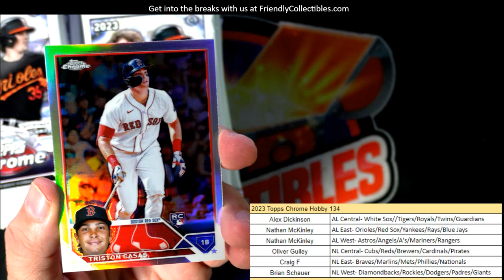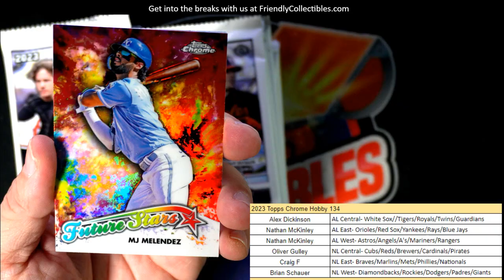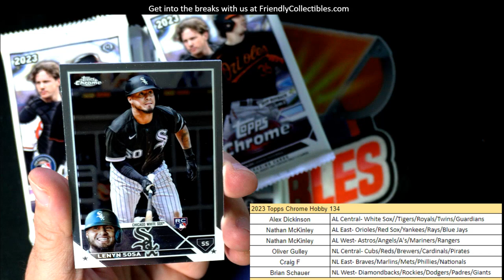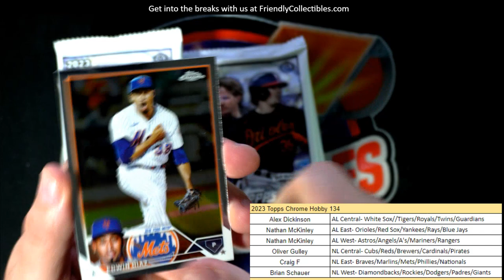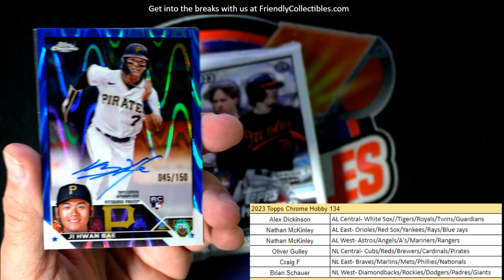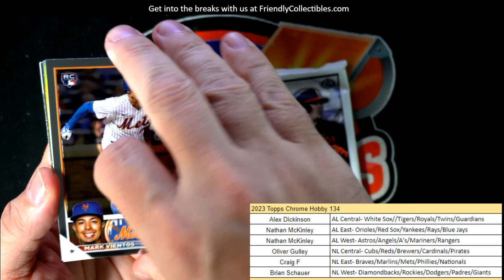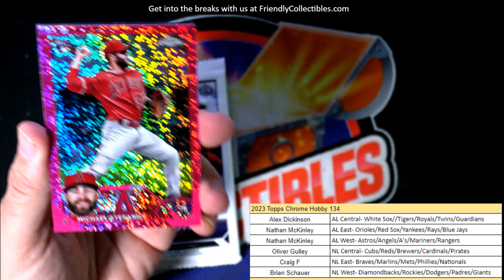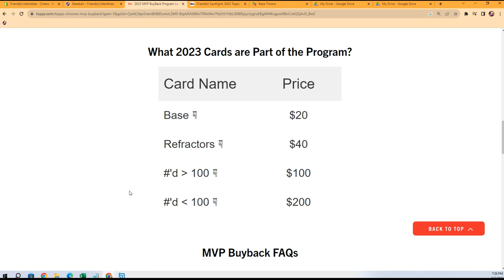2023 Topps Chrome Baseball ID 23CHHOBBY134